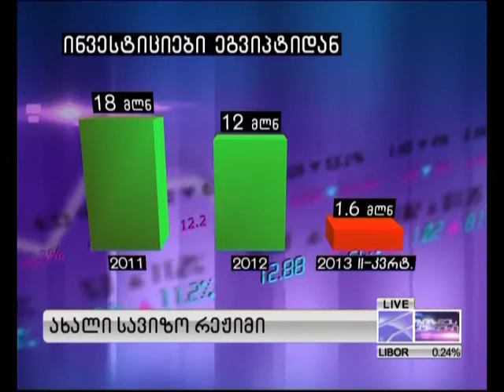ახალი სავიზო რეჟიმი - 30.11.2013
დევნას, შევიწროვებას და უსამართლობას უჩივიან ირანელი და ეგვიპტელი ინვესტორები, ისინი აცხადებენ, რომ ყოველგვარი ახსნა განმარტების გარეშე საბანკო ნაგარიშებს უყადაღებენ, ვიზაზე უარს ეუბნებიან და ქვეყნის დატოვებას აიძულებენ, მაშინ როცა, ფული აქ უკვე დაბანდებული აქვთ და ასე ადვილად ვერ მიდიან.